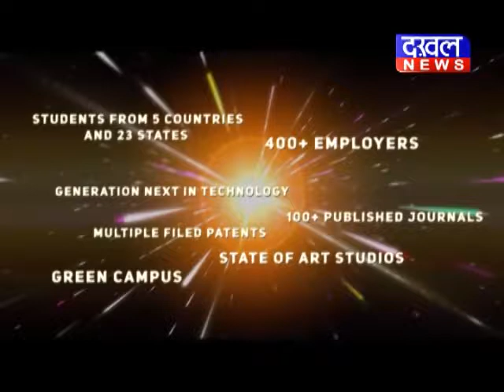सिंगरौली में एक व्यक्ति ने फांसी लगाकार ख़ुदकुशी कर ली Singroli फांसी DAKHAL NEWS//